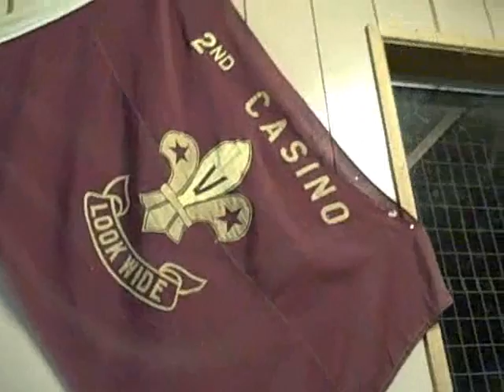Train Day to Casino!!!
Not exactly very poverty fighting to be going to Casino, no worries when it is a town in northern NSW. Again a bottom saving trip on the Countrylink train and another scout badge for the night, this one the half cycle for poverty badge. Ill be ready for a jamboree when I get to Brisbane!